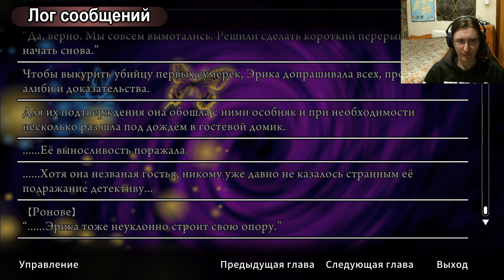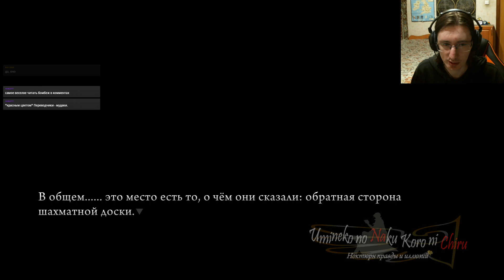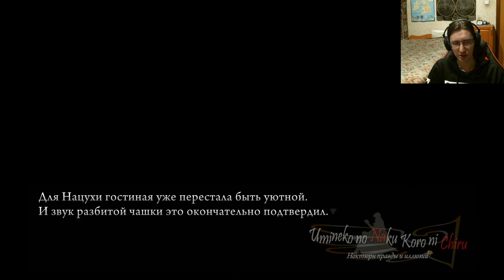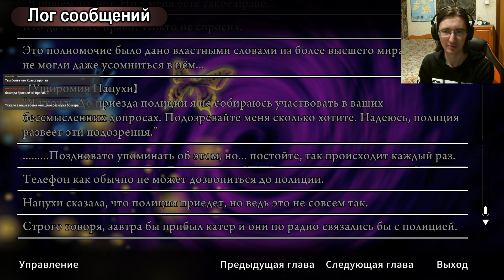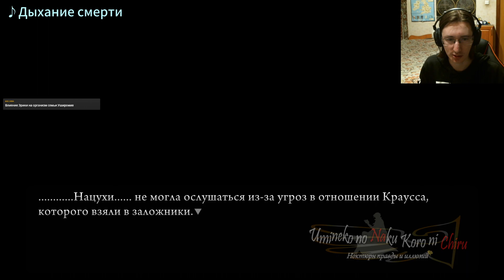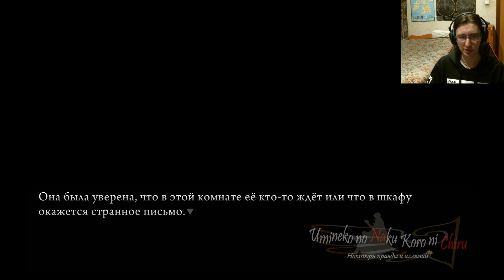#126 НАЦУХИ ВЫПОЛНЯЕТ ОБЕЩАНИЕ. Umineko no Naku Koro ni - прохождение на русском